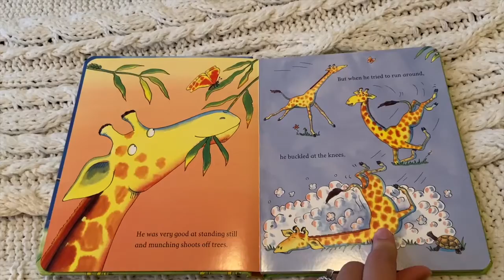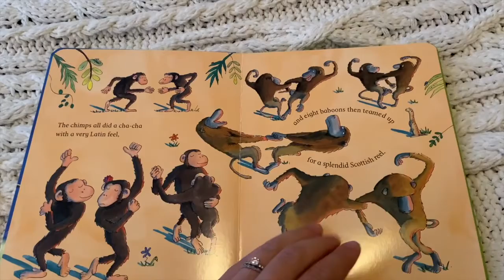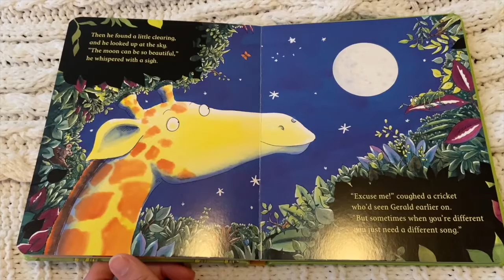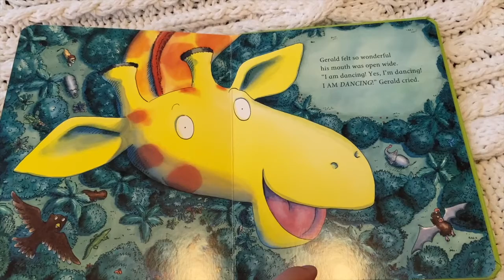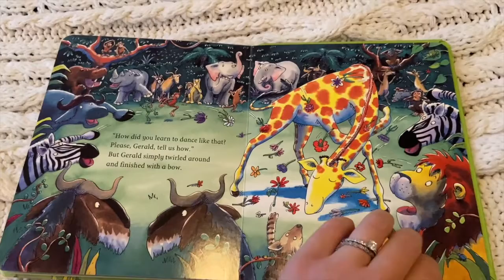Bedtime Stories - Miss Taylor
Join us for another Bedtime story read by Miss Taylor. Book: Giraffes Can't Dance by Giles Andreae